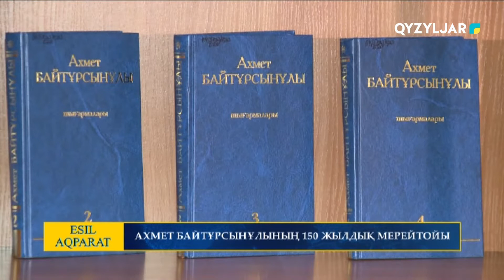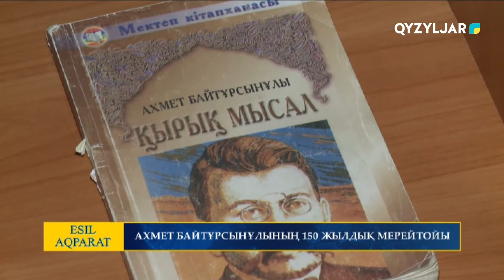Ахмет Байтұрсынұлының 150 жылдық мерейтойы